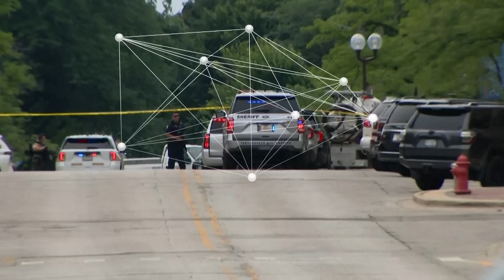TIROTEIO | Ataque a tiros deixa mortos e feridos durante desfile de 4 de julho nos EUA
Massacre ocorreu no centro de Highland Park na tarde desta segunda-feira.